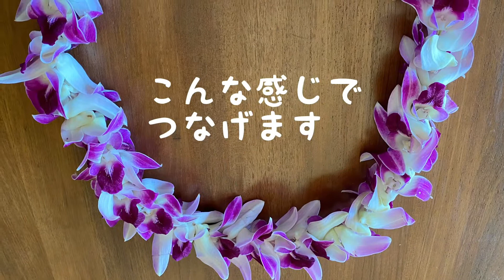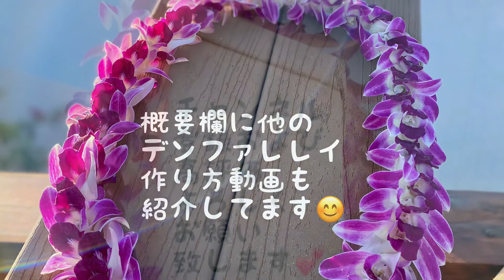色々あります^ ^デンファレ【レイの作り方】